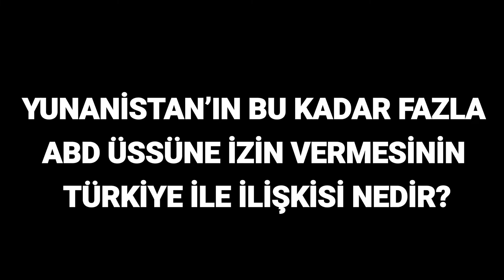Yücel Acer | Türkiye - Yunanistan İlişkilerindeki Gelişmeler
SETA Dış Politika Araştırmacısı, Uluslararası Hukuk Uzmanı Prof. Dr. Yücel Acer son günlerde yaşanan gelişmeler ışığında Türkiye - Yunanistan ilişkilerini değerlendirdi.

00:00 Türkiye ile Yunanistan arasında yaşanan gerginlik neden ve nasıl doğdu?
03:56 Türkiye Yunanistan'ın iddia ettiği gibi hukuk dışı mı davranıyor?
07:48 Yunanistan'ın bu kadar fazla ABD üssüne izin vermesinin Türkiye ile ilişkisi nedir?
11:05 Yunanistan'ın adaları silahlandırması karşısında Türkiye'nin tutumu hukuken nasıl değerlendirilmeli?
15:29 Sayın Cumhurbaşkanı'nın son beyanları bağlamında Türkiye'nin tutumu nasıl değerlendirilebilir?